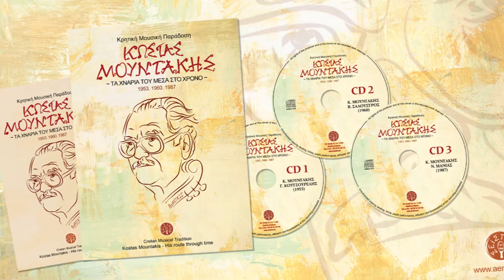ΚΩΣΤΑΣ ΜΟΥΝΤΑΚΗΣ - ΓΙΩΡΓΟΣ ΚΟΥΤΣΟΥΡΕΛΗΣ - ΠΑΡΑΞΕΝΑ Η ΜΟΙΡΑ ΜΟΥ | Official Audio Release © 2022